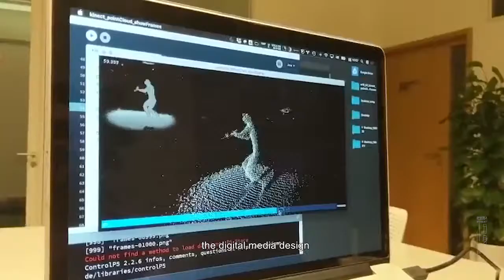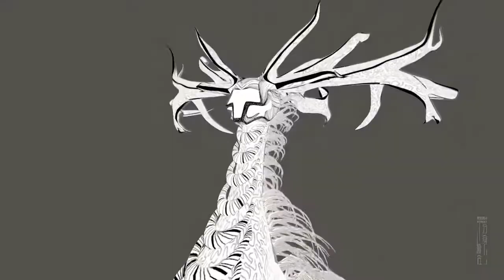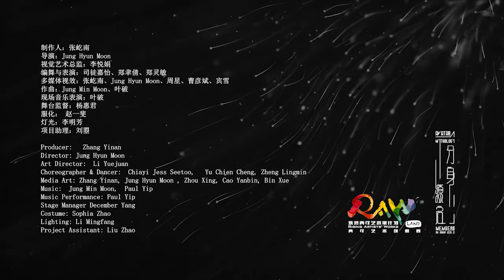[Sound Design] The documentary about 'Avatar • Mythology (分身 • 源启)'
사운드 디자이너: 문정민
Sound Designer: JUNG MIN MOON

* 미디어 아트, 비주얼 아트, 미디어 퍼포먼스 등 창작 활동하시면서 영상 음악, 사운드 디자인이 필요하신 분은 편하게 연락주세요. 메일과 소셜미디어 메세지 모두 좋습니다.

2019년 10월 19일, 중국 상하이에서 있었던 상하이 인터내셔널 아츠 페스티벌에 참여한 'Avatar · Mythology (分身 • 源启)' 미디어 퍼포먼스 작품에 사운드 디자인으로 참여했습니다. 본 영상은 해당 작품에 대한 짧은 다큐멘터리 영상입니다.

'산해경' 이라는 중국의 대표적인 산화집, 지리서를 바탕으로 한 미디어 아트와 현대 무용 작품에 저만의 음악적 해석을 담았습니다. 그래서 특히 음악에 중국의 토속적인 느낌을 많이 담기도 하였고, 그 토속적인 느낌과 다양한 스타일을 섞어보려 시도해보았습니다. 총 음악은 오프닝과 엔딩을 비롯해 각각 여러 파트에 맞춰져 거의 30여분 정도 되는 분량이지만 본 영상에는 그 중 일부가 담겨 있습니다.

‘Avatar · Mythology’, New Media Performance, Shanghai Theatre Academy.
Selected and funded by the China Shanghai International Arts Festival.